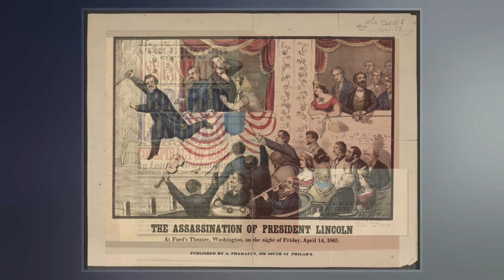Assassination Of Abraham Lincoln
Abraham Lincoln, the 16th President of the United States, was assassinated by well-known stage actor John Wilkes Booth on April 14, 1865, while attending the play Our American Cousin at Ford's Theatre in Washington, D.C.